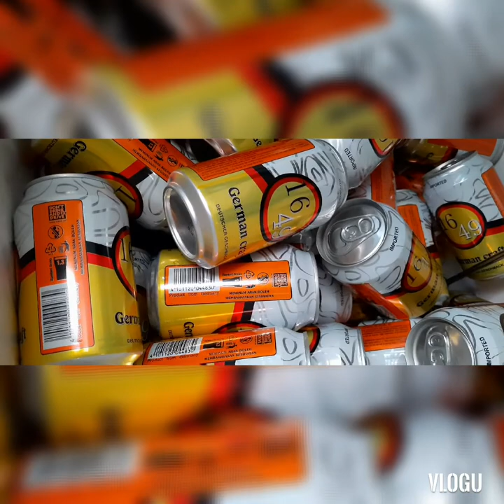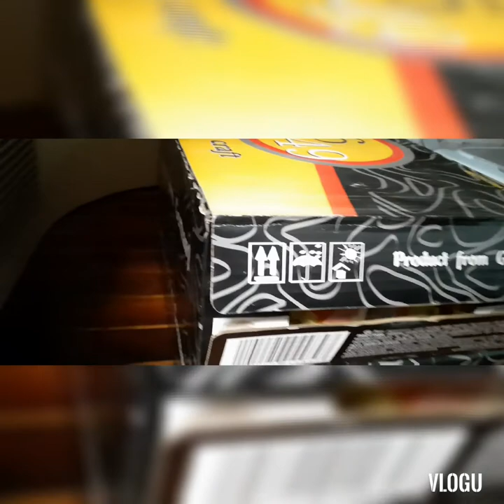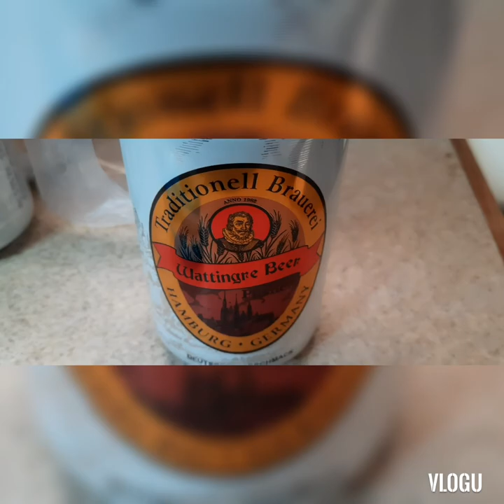SAIL MALAYSIA 2020 MY HIGHLIGHTS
MY MOST MEMORABLE AND FAVOURITE PHOTOS AND VIDEOS DURING THE RALLY||PASSAGE TO THE EAST|| SABAH BORNEO